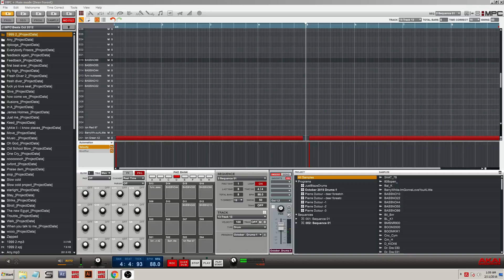Beat Preview - Feb 11 (Mpc Renaissance)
Laid back beat.